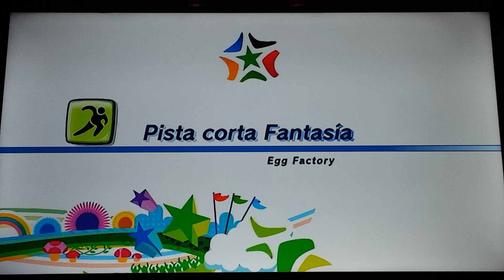Mario & Sonic at the Olympic Winter Games Dream Short Track 051 (Team Sonic)